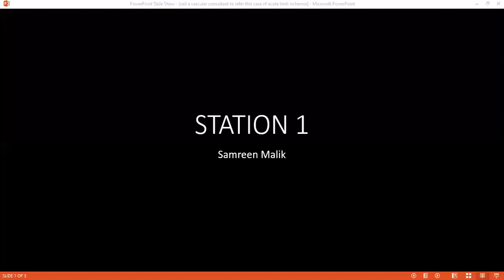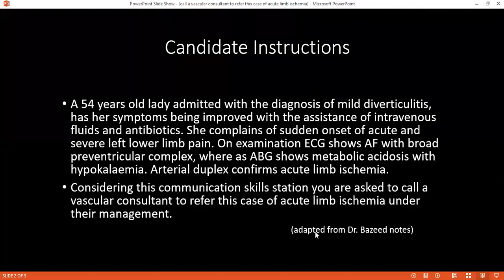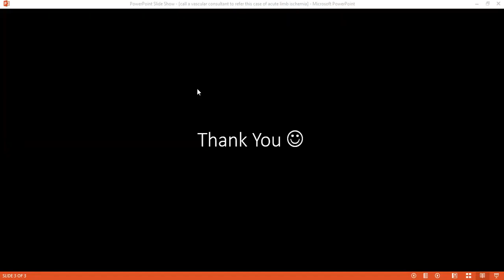COMMUNICATION SKILLS STATION OF CALL TO VASCULAR CONSULTANT | TRANSFER CASE OF LIMB ISCHEMIA